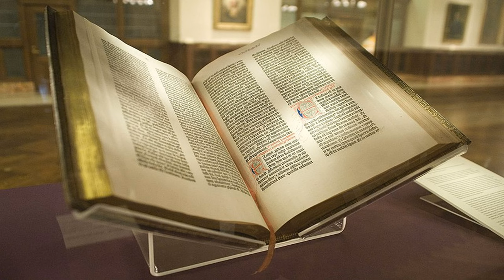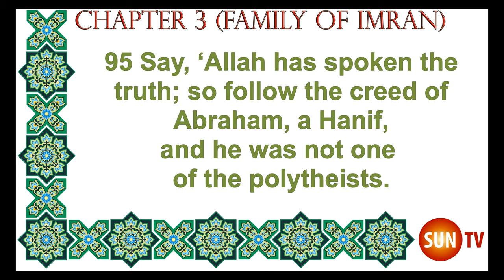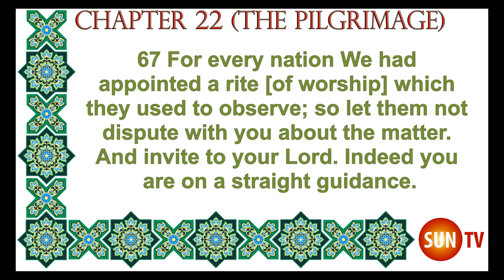聖誕節異教根源，12 月 25 日聖誕老人、樹木、空蕩蕩的教堂和穆斯林慶祝聖誕節聖經古蘭經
Thanks 🙏
Mohammad
SUN-TV

為什麼聖誕節是12月25日？
12 月 25 日是冬至，是一年中白天最短、夜晚最長的節日，這個節日的靈感來自羅馬人、凱爾特人、挪威人、德魯伊和其他早於基督教的異教徒的傳統。 古羅馬人在 12 月 25 日慶祝他們的太陽神 Sol Invictus。所有這些節日都被基督教同化，以使異教徒皈依基督教。
那麼，為什麼要慶祝一個與先知耶穌的生日毫無關係的異教徒節日呢？

聖誕老公公和聖誕節有什麼關係？
聖誕老人的原型是公元 280 年的僧侶聖尼古拉斯，他以虔誠和善良而聞名。
美國商店從 1820 年開始宣傳聖誕購物，到了 1840 年代，新流行的聖誕老人成為主角。
那麼，為什麼你要告訴你的孩子聖誕老人還活著，並且會從煙囪裡下來給他們禮物，而事實上他是一個虛構的人物，與先知耶穌的生日沒有任何關係（願他平安）？

聖誕樹從哪裡來？
聖誕樹最早被記載為德國路德教會在16世紀使用，有記錄表明，在新教改革家馬丁·布塞的領導下，1539年斯特拉斯堡大教堂中放置了一棵聖誕樹。 摩拉維亞基督徒在這些樹上點燃了蠟燭。
那麼，為什麼你要放一棵樹，並用燈光和小玩意來裝飾它，而實際上這棵樹與先知耶穌的生日毫無關係呢？

真正的聖誕節請站起來嗎？
復活節是一個比聖誕節更重要的基督教節日，但它被忽略了。
現代聖誕節純粹是資本主義節日，慶祝消費主義社會正在摧毀我們的星球，它讓你花錢買禮物，強調物質主義而不是唯靈論，並且與先知耶穌的生日脫節。

聖誕節是生命的意義，而不僅僅是聖誕節
為什麼基督徒只在聖誕節期間參觀教堂，但在一年中的其他時間教堂卻空無一人？
我認為挑選要遵循哪些節日以及忽略哪些節日是不對的。
這就像不健康的飲食，只吃甜食，不吃有營養的食物，在這個例子中，這是對身體的損害，但在現實生活中，這是對靈體的損害。
先知耶穌帶來的《聖經》並沒有得到真正的遵守，相反，每天都在違反規定的規則，例如喝酒、吃豬肉和通姦。

穆斯林為什麼要慶祝聖誕節？
我在聖誕節期間去過穆斯林家庭，親眼看到穆斯林在客廳裡有一棵聖誕樹，供應聖誕火雞和豆芽晚餐，還穿著聖誕毛衣。
那些穆斯林認為他們正在紀念先知耶穌的誕生日，願他平安。
《古蘭經》提到先知耶穌的名字 55 次，而先知穆罕默德的名字只提到 4 次。
為什麼要停在聖誕節呢？
為什麼穆斯林不慶祝贖罪日、排燈節和衛塞節？
為什麼穆斯林不慶祝其他穆斯林先知的生日，例如先知摩西、大衛、所羅門，願他們平安？

伊斯蘭教是一個美麗的信條，它接受所有宗教慶祝自己節日的權利，我們可以向其他宗教的追隨者發送賀卡，但不允許我們自己參加。

聖經 - 欽定版 - 耶利米書 10:2
“主如此說，不要學習異教徒的道路，也不要因天上的徵兆而驚惶；因為異教徒因它們而驚惶。”

《古蘭經》第 95 章第 3 節
你說：『安拉說的是真理； 因此，請遵循亞伯拉罕（哈尼夫）的信條，他不是多神論者之一。

《古蘭經》第 22 章第 67 節
67 我為每個民族指定了他們所遵守的儀式。 所以讓他們不要就此事與你爭論。 並邀請你的主。 事實上，你正處於直接指導之下。